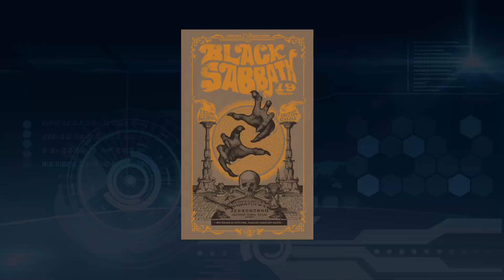Born Again Instrumental by Mike Lacombe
A Tribute to the Godfathers of Heavy Metal. Black Sabbath
Born Again Instrumental

Mike